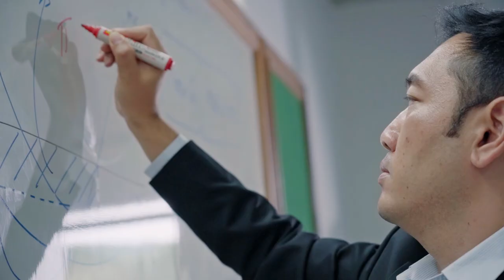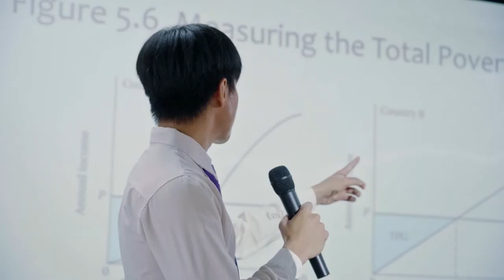The Disruption - Faculty of Economics Chiang Mai University